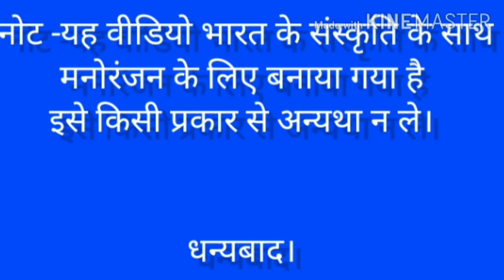bagheli dance//देखिये गांव के सादी में अंजुरी कैसे भरी जाती है/supper sadi vidio/bharat gav darshan